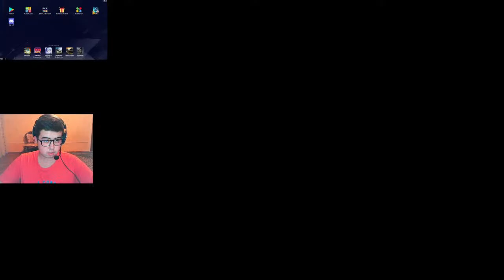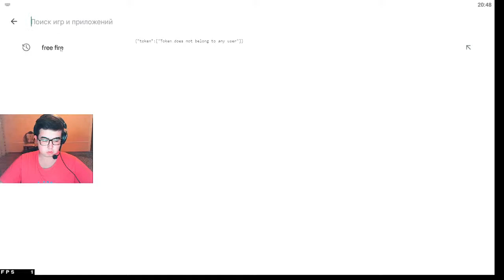FREE FIRE GA KIRASLARMI BOLLAR?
J7 GAMING
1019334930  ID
Lider @Otajonov_02
Vrem lider @prosta_fazliddin17

KANAL @fazliddin_kanal